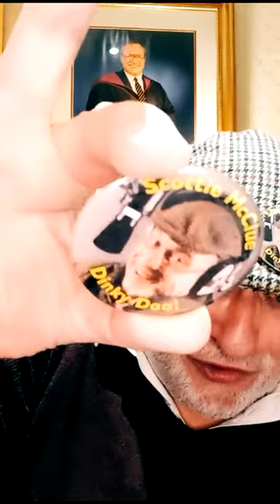WEDNESDAY NIGHT LIVE #18821